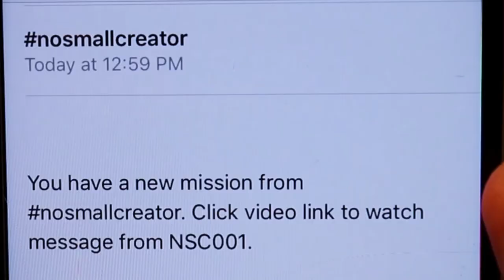No Small November Episode 1: Challenge Accepted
Episode 1

Hey friends a challenge was thrown out by Cody Wanner and I have accepted.  Not sure what I'm doing yet but I am up for the challenge anyway.